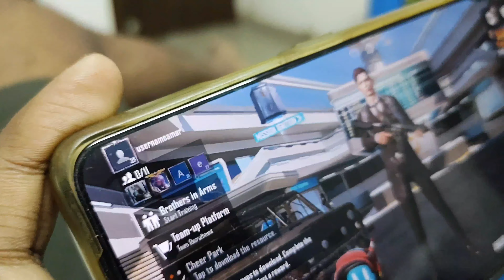kuch socha na samjha bas nikal gaye | Lonavala Part 1 | Amar Mandal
Hi guyz, I am trying to upload as many videos I could to entertain you guyz at the same time trying to be good at vlogging.